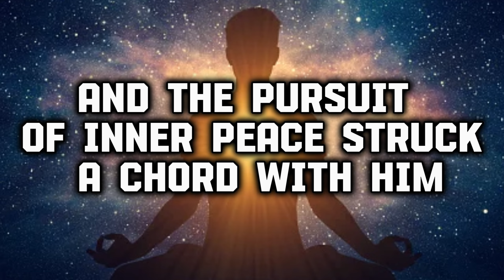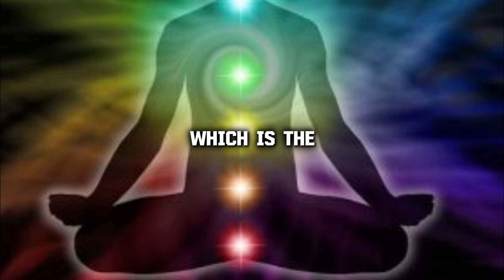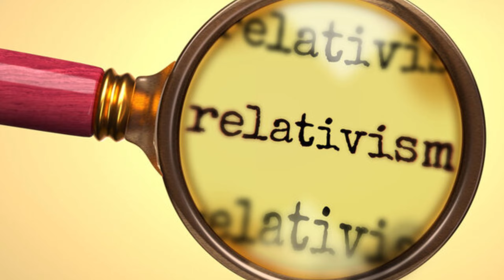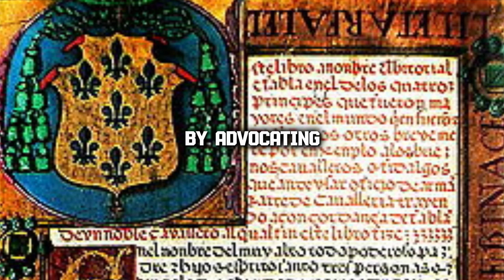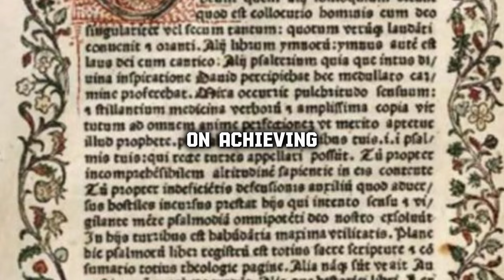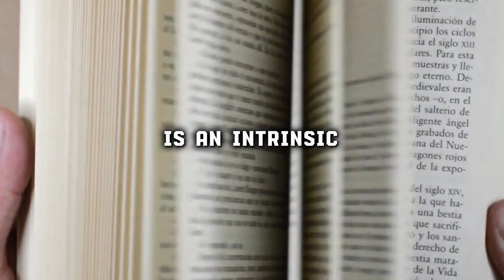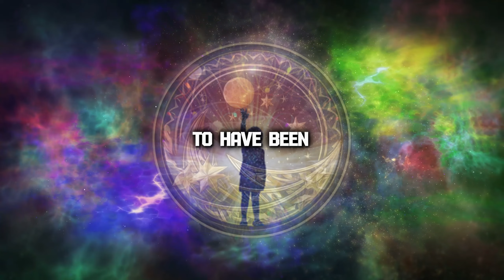The Philosophy of Uncertainty: Exploring Skepticism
🌙 **Welcome to another Philosophy Breakdown video!** 🌙

Today, we dive deep into the mind of Pyrrho of Elis, the ancient philosopher who laid the foundations of Skepticism. But we're not just stopping at history; we're exploring how his teachings resonate with the principles of Nocturnity—a philosophy that urges us to find our inner light amid the darkness.

**📜 What's Inside:**
- Early Life and Background of Pyrrho
- Core Philosophical Concepts, including the intriguing idea of "Epoché"
- Practical Applications for your life today
- Legacy and Impact through the ages
- Connection to Nocturnity, particularly the newly introduced principle of "Mindful Detachment"

**Why Watch?**
🤔 Ever find yourself questioning the very nature of reality, your beliefs, or even your judgments?
🌌 Feel overwhelmed by life's uncertainties and complexities?
🔦 Looking for a way to navigate through life's challenges while keeping your inner peace intact?